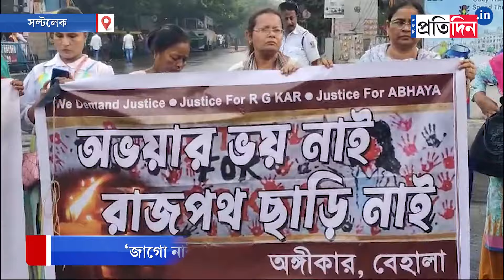RG Kar Protest: Women agitating around the CBI office in Salt Lake | Sangbad Pratidin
RG Kar Protest: CBI দপ্তর ঘেরাওয়ে মেয়েরা! 'জাগো নারী, জাগো বহ্নিশিখা'র ডাকে মিছিল।
সল্টলেক করুণাময়ী থেকে প্রতিবাদ-বিক্ষোভ।
Women held a march from Karunamoyee and Gherao CBI office to demand justice for the RG Kar victim.